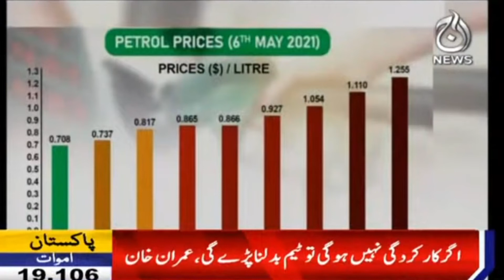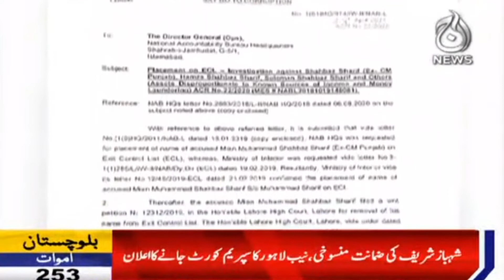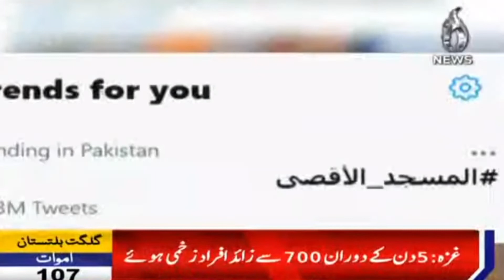Mid Night Top Stories | Eid in Saudi Arabia on Thursday After Shawwal Moon Not Sighted | Aaj News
Mid Night Top Stories | Eid in Saudi Arabia on Thursday After Shawwal Moon Not Sighted | 11th May 2021 | Aaj News

All Digital Copyrights Reserved by Aaj News Network.